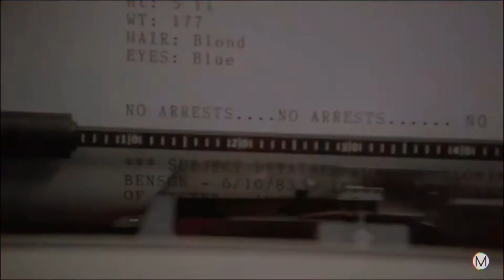PARTY LINE MOVIE REVIEW